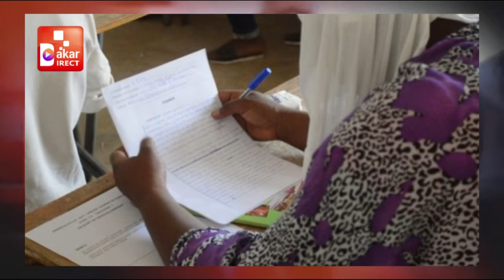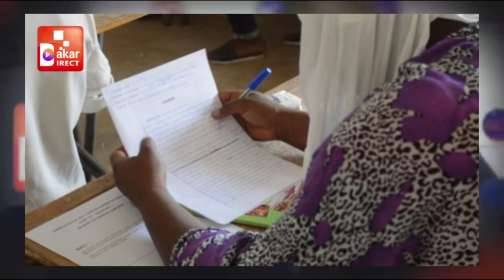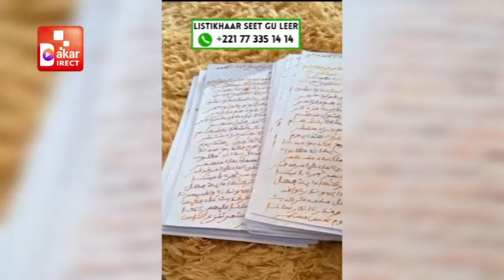Urgent 🚨 Arrestation de lat diop ancien ministre de Macky sall